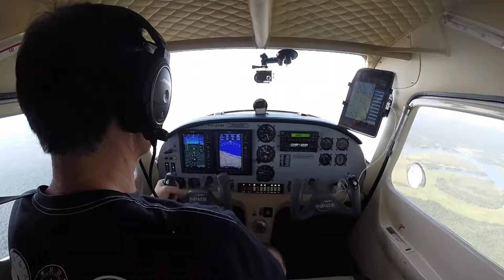De Registro até Iguape/Ilha Comprida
Trecho do voo entre o aeroporto de Registro (SSRG) e o município de Iguape no  extremo da Ilha Comprida